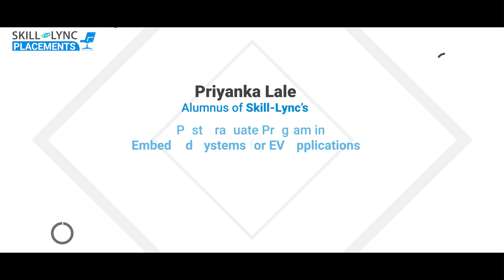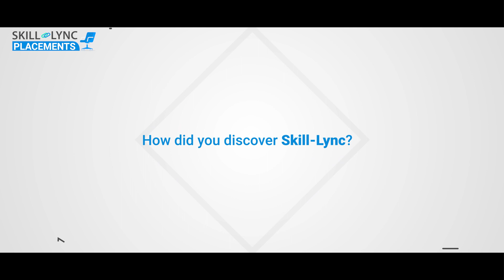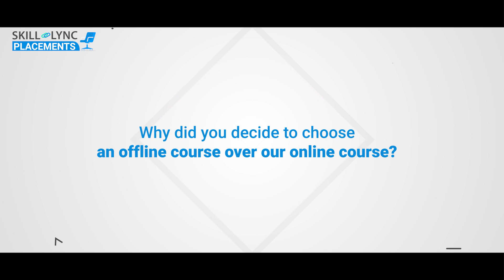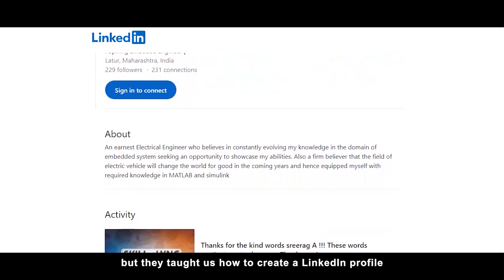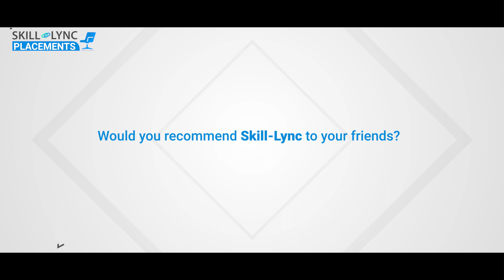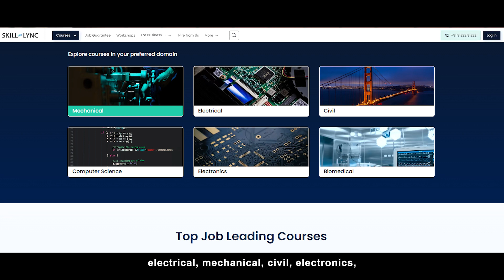Skill-Lync Placement Review | Career Sucess Story of Priyanka Lale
Despite a career gap, one of our Alumni, Priyanka Lale, got placed at Knorr-Bremse as an Embedded Test Engineer. She came all the way from Maharastra to Chennai to attend the PG Program in Embedded Systems for EV Applications at Skill-Lync’s Offline Centre. Watch the video for her remarkable journey.

Timestamps below:

0:01- Introduction
1:04- How did Priyanka find out about Skill-Lync?
1:28- The course she chose
2:00- Why did she opt for the online course?
2:45- Her experience with the Career Success Team
3:31- The benefits of the course
3:55- Her advice to current/aspiring learners
4:25- Her recommendation and ratings for Skill-Lync

We wish Priyanka the best of luck in her future endeavours!

Enrol in our PG Program in Embedded Systems for EV Applications
The embedded systems certification course is a unique program available on the Skill-Lync platform.

MATLAB
Simulink
C, C++
STM32CubeIDE
Embedded Linux
AVR ATmega328
SimulIDE
Microchip Studio
Arm Cortex M4 - STM32
FreeRTOS
Mbed Simulator
SimulIDE
LRDA Tool Suite

Key features of this advanced embedded system course

Gain insights into the manufacturing process of embedded systems in the automotive industry.
Curated by industry experts with 8-14 years of experience in the electric vehicle domain.
This embedded course is a mentor-led program where you will receive guidance to complete projects and assignments and clarify doubts.
Through our embedded systems training, you will master all the technical concepts you need while you work as a professional in the automotive industry.
Our career support teams will conduct mock interviews and provide placement assistance to help you kick-start a lucrative career.
Working on 25+ projects will help you gain hands-on practice in solving real-time design challenges.
With this embedded training, you can become competent in the job market by acquiring the most in-demand skill sets.

What is an Embedded System?
An embedded system is hardware integrated with a software program to perform specific tasks.

What is the Future Scope of Embedded Engineers?
The embedded systems are deployed in diverse engineering applications that require the automation of repetitive tasks. In the automotive subsystem, embedded systems are integrated to enhance the vehicle’s security features. With the growing demand for developing intelligent automobiles by top OEMs, there is a necessity for skilled embedded engineers in the near future.